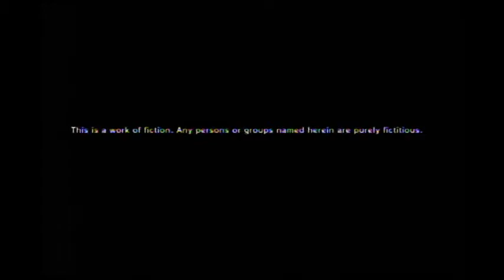Basement Quality - Tokyo Jungle (Part 1/2)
Pat, Nathan, Collin, and Newcomer Keith eat, piss, and breed.

Pomeranian death squad is go.